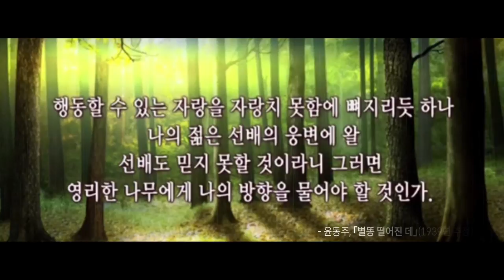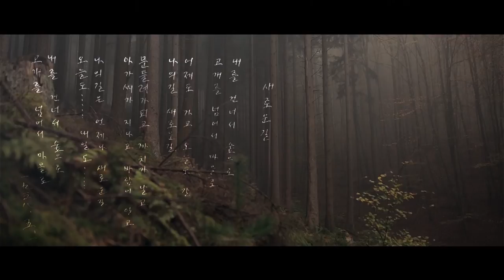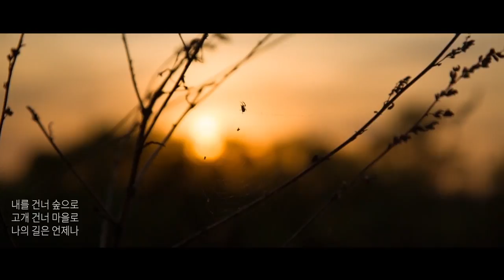[종교개혁 500주년 특집] 평신도포럼 9회 "김응교, 박태식 교수"편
[평신도포럼]은 종교개혁 500주년을 기념하여 기독교 지성의 산실 (재)여해와 함께, 크리스챤아카데미와 CBS가 제작하는 평신도 토크 콘서트입니다.

 오늘은 그 아홉 번째 콘서트, 숙명여대 "김응교 교수"와 성공회대 "박태식 교수"편입니다.

- 김응교 교수
숙명여자대학교 교양교육원 교수
前 와세다대학 문학부 객원교수
연세대학교 국문과 박사 학위 취득
연세대학교 신학과 졸업

- 박태식 교수
성공회대학교 신학과 교수
대한성공회 장애인 센터 ‘함께사는세상’ 지도신부
독일 괴팅겐대 신학 박사 학위 취득
서강대학교 영문과 졸업